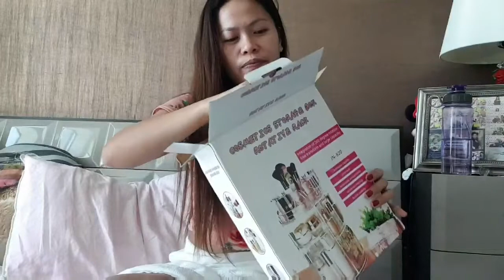COSMETICS ORGANIZER/ROTATIVE RACK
This COSMETICS storage is suitable to all ladies out there it's very convenient at home.